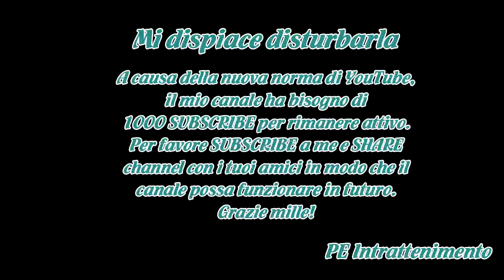Antonia Klugmann agli aspiranti chef: "Prima fate i lavapiatti"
Antonia Klugmann è il nuovo giudice di Masterchef. Nonostante il pubblico si fosse particolarmente affezionato a Carlo Cracco, la chef ha dimostrato di aver tutte le carte in regola per il format del programma.
E ora dispensa consigli agli aspiranti cuochi.

La chef Antonia Klugmann è la rivelazione...